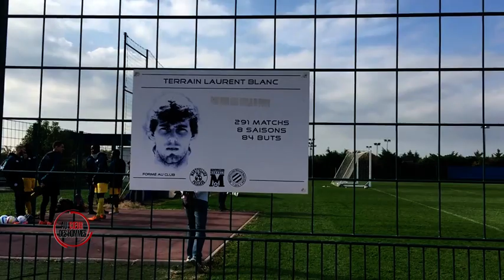Yvan WOUANDJI - Équipe de France /CÉCIFOOT/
⚽️ Être non voyant et jouer au foot : c'est possible !

Le "MESSI du CÉCIFOOT" : Il perd la vue à 10 ans, en l'espace de 15 ans, Yvan Wouandji devient le leader de Cécifoot France officiel, médaillé au paralympique et décoré de la légion de l’Ordre National du Mérite.⚡️⚡️